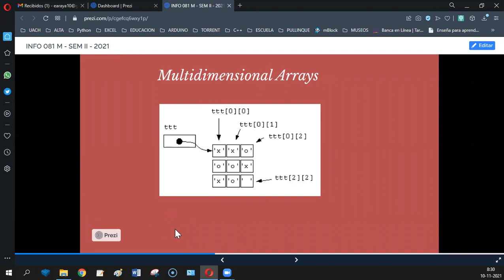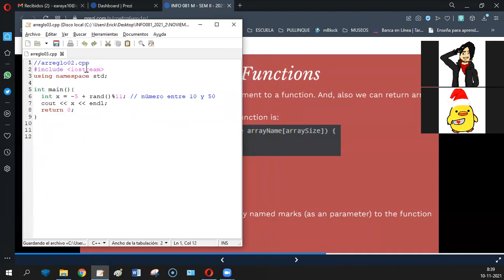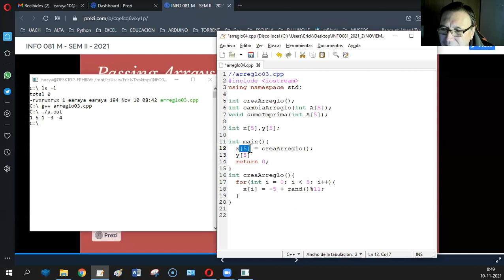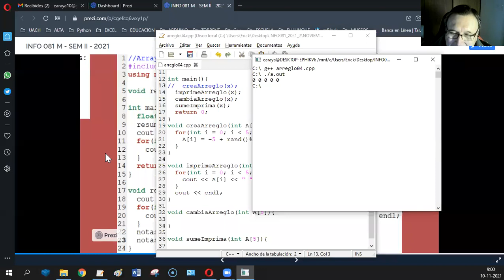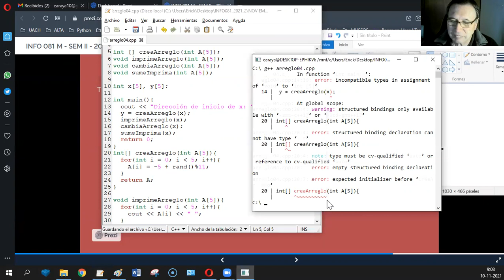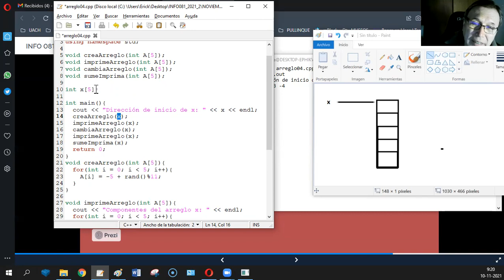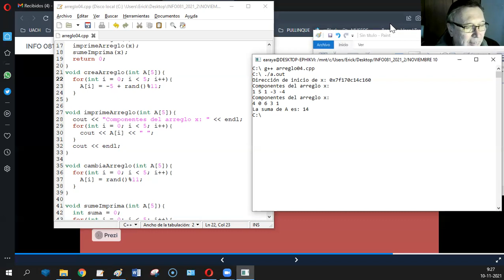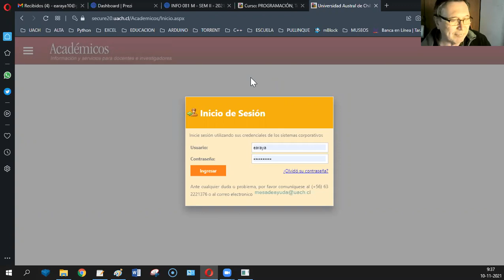[INFO081] CLASE NOVIEMBRE 10 - ARRAYS C++ - ERICK